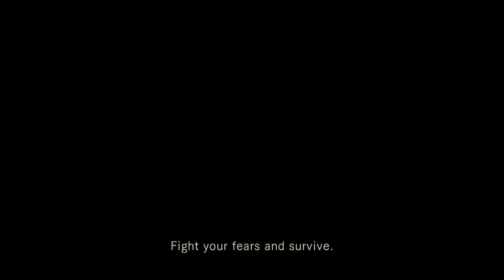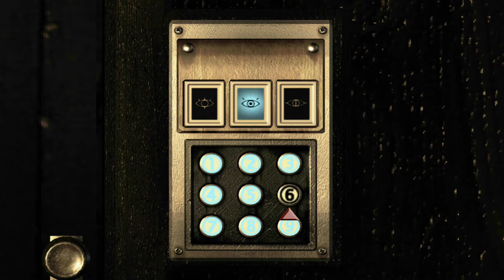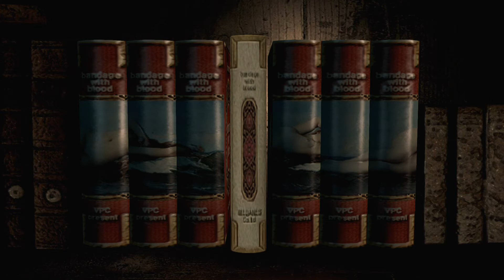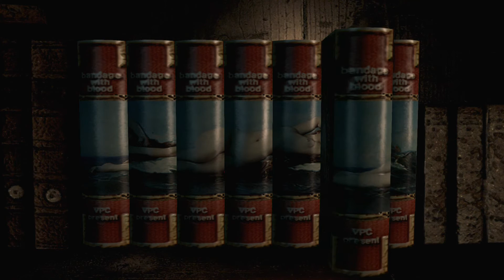Resident Evil HD Remake: Jill Valentine part 2 - Guardhouse Dormitory + Plant 42 Boss Fight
Resident Evil (Remastered) Playstation 4 gameplay 1080p
Jill Valentine Walkthrough - Difficulty: Normal
Aqua Ring - 13:38
Book Puzzle - 26:53
Making V-Jolt for plant 42 - 28:08